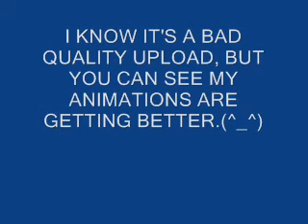PART OF "F.O."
THIS IS THE FIRST SECTION OF MY PERSONAL ANIMATION "FINAL OBLIVION." UUUUUUUUMMMMMM. WHAT ELSE IS ON HERE. OOHHHH! NOW I REMEMBER. A WEIRD VID IS ATTACHED.(^_^).